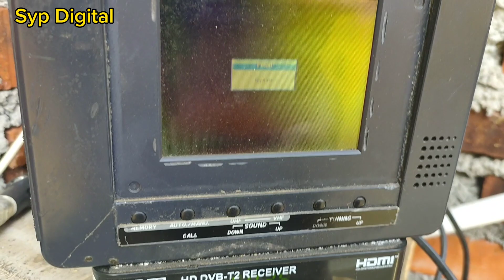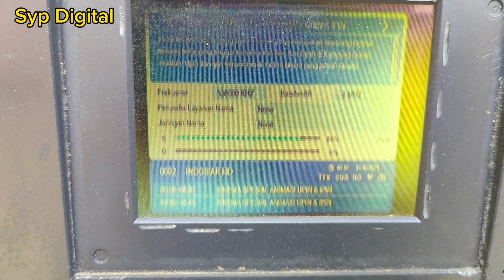Uji Coba Antena Tv Digital JP20 Rakitan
selamat datang di channel @sypdigital
untuk  video kali ini saya akan coba berbagi ilmu cara pembuatan antena tv digital model JP20 dan langsung saya uji coba antena tv digital viral JP20 di kampung di jarak 87 km ke pemancar
dan ini hasil nya
antena tv digital terbaik,
antena tv digital indoor,
antena tv digital outdoor terbaik,
antena tv digital indoor terbaik 2023,
antena tv digital terbaik indoor outdoor px da 5120,
antena tv digital tanpa set top box,
antena tv digital taffware,
antena tv digital outdoor terbaik untuk daerah terpencil,